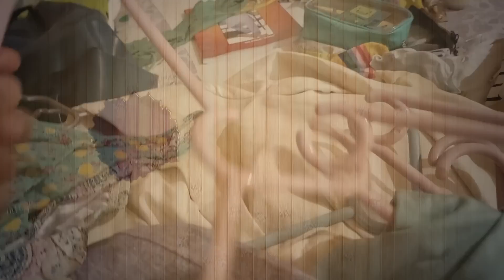आज रईसो वाला दिन || My Last Day In This House || मुझे नहीं जाना यहाँ से || Feeling Sad || RR VIDEOS